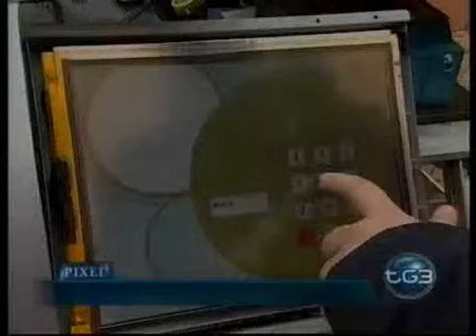Scuola Superiore Sant'Anna Rai Tre Pixel